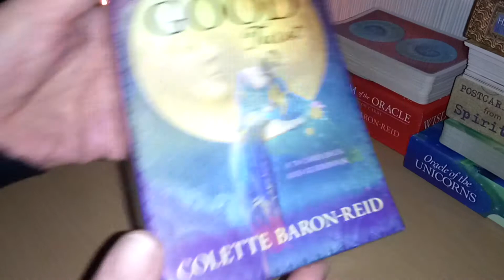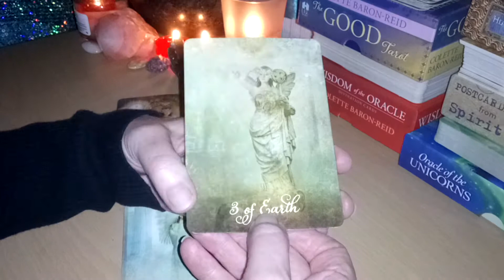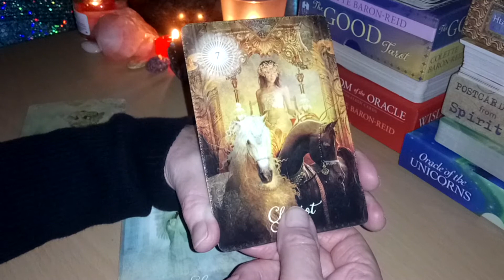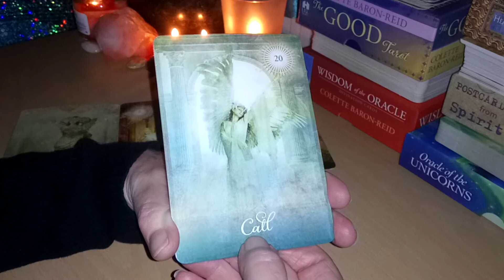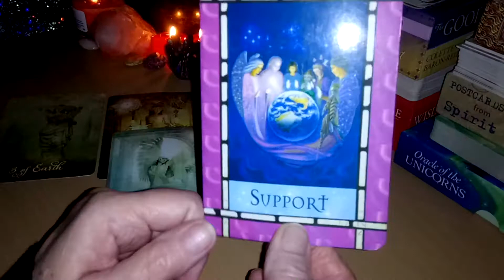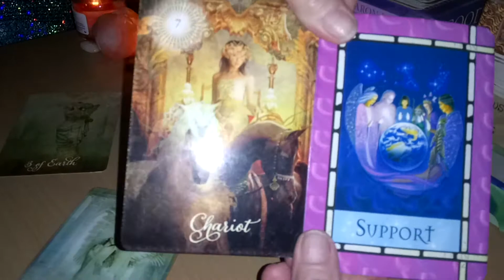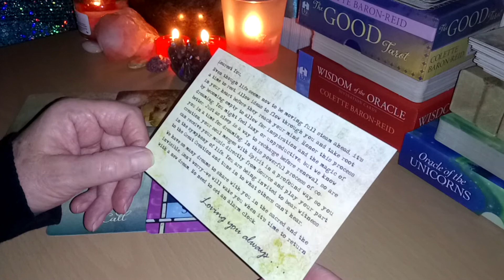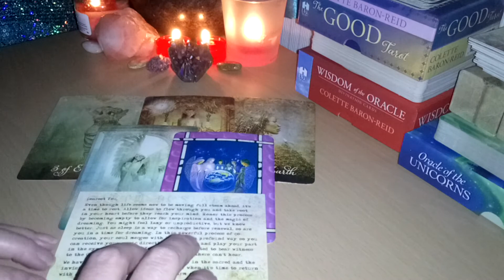Daily Tarot reading 10 December 2017 ~ Team Spirit support - just beautiful 🙏 ~